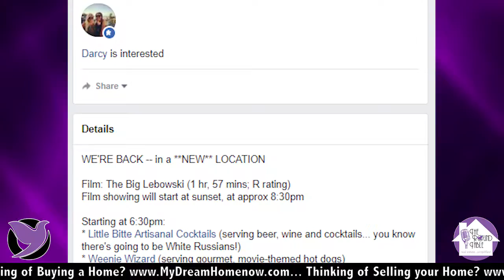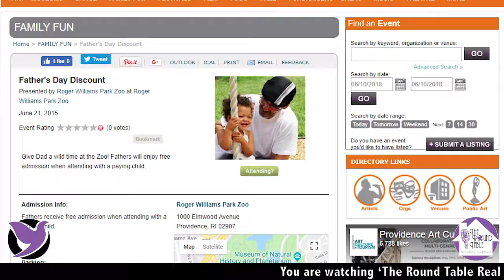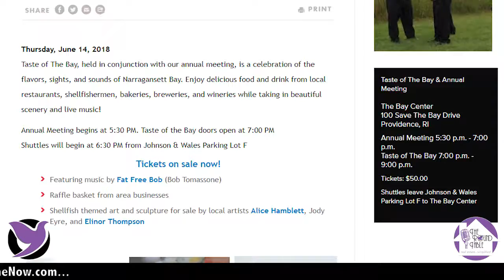RIBlogger.com's top 5 events coming up including drive in movies, RedSox trip, & More!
Jennifer Geaber from RIBlogger.com talks about the top 5 events coming up including drive in movies, RedSox trip, & More!